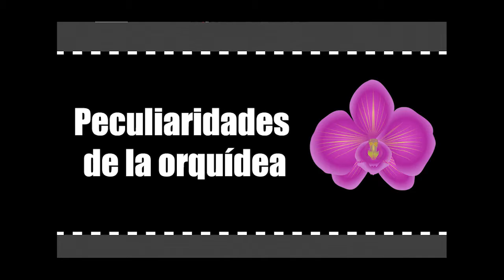Cómo regar una orquídea - Floristería La Jara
Desde la Floristería La Jara, establecimiento de Club Fidelis, nos dan unos interesantes consejos de cómo hay que regar una orquídea. Esta flor tan delicada necesita determinados cuidados para seguir luciendo espectacular.